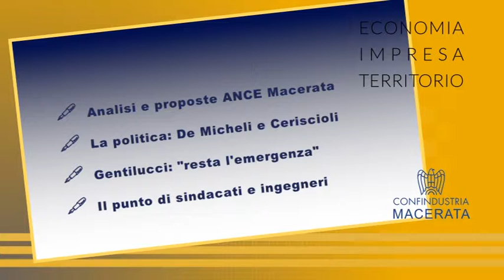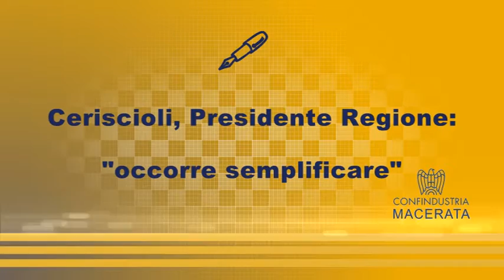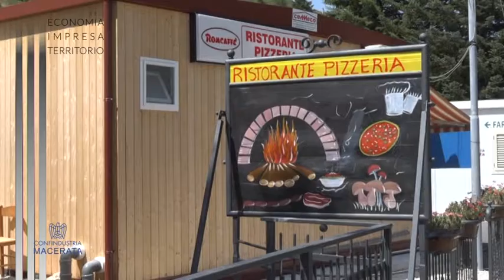Economia Impresa Territorio del 31 maggio 2018